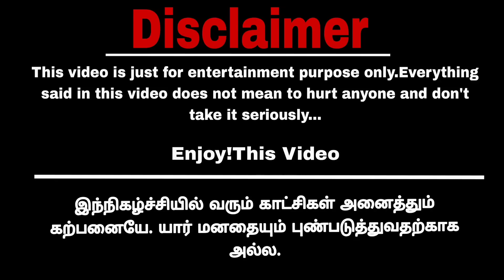வானூர்தியில் வானில் வட்டமடித்த ஜூலி Part 1